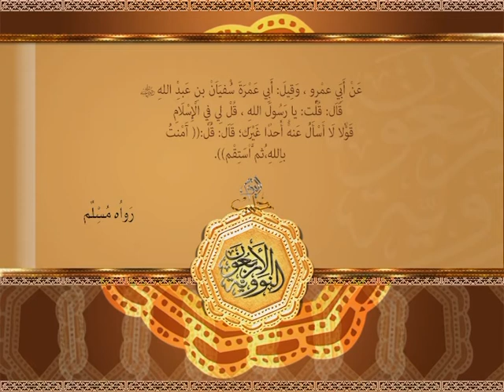متن الأربعين النووية - الحديث 21